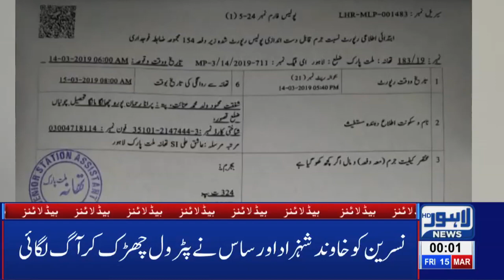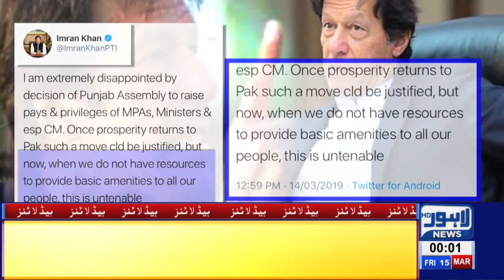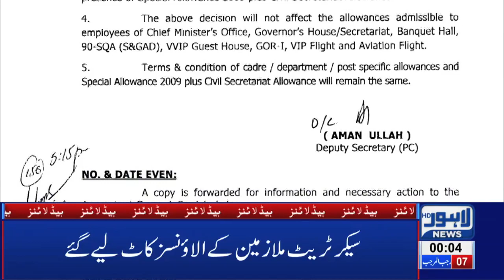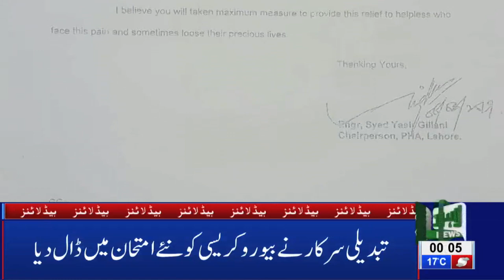12 AM Headlines Lahore News HD – 15th March 2019